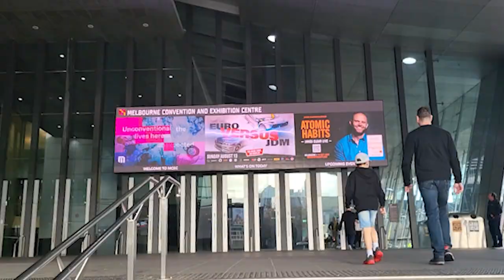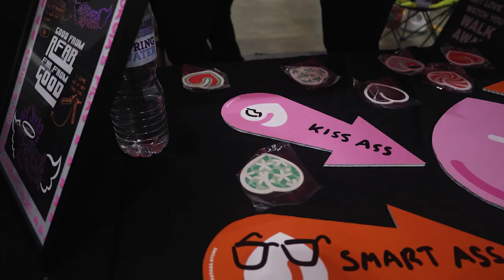Compello Club: Euro Vs JDM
Euro, JDM and a whole lotta builds!